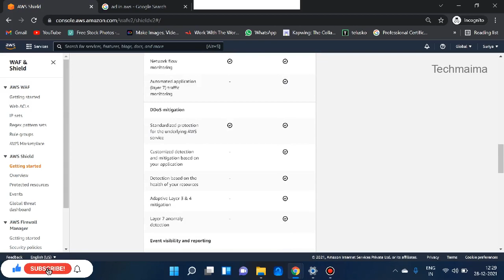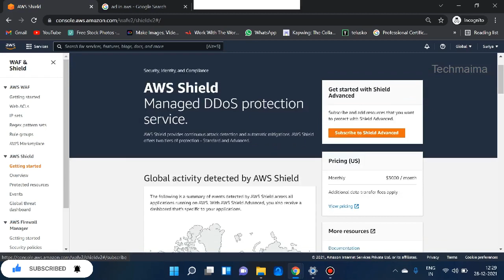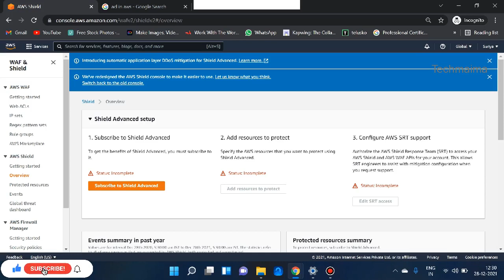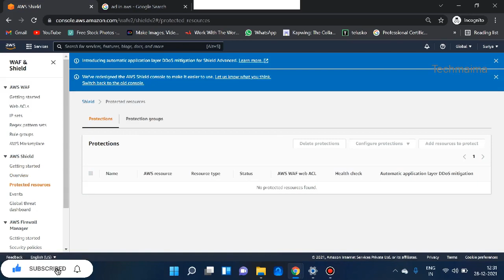AWS Shield | AWS ( Associate ) Course in Tamil - Part 5 | Techmaima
Description:
* Here I have explained how to enable and work with AWS Shield  - Threat Protection Service